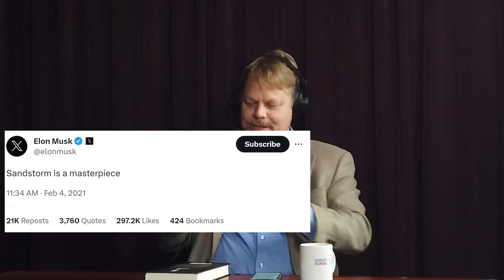Petteri Järvinen Tekoäly ja Minä neuvottelija 210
Petteri Järvinen keskustelee tekoälyn rajoista, tulevaisuudesta ja tuleeko ATK viimeinkin ihmisten apuriksi. Keskustelu pohjautuu Tekoäly ja Minä : Ihmisenä tekoälyn aikakaudella (Tammi, 2023) -kirjaan.

00:00 Petteri Järvinen, Minä ja Tekoäly. Ihminen pärjää hyvin tekoälyn kanssa ja vastaan
00:40 Audiokanava, äänikirjat, puhe ja palauttava hiljaisuus. Hetkessä eläminen vs. jatkuva syöte
02:40 Hidastuuko ihmisten “kellotaajuus” ikääntyessä? Miten ihminen sopeutuu somen pätkätykitykseen
04:11 Lineaaritelkkari on roskaa
04:44 Jyri Engeström, Yes VC. Tekoälyvisio 1: Tekoäly tuo vihdoinkin suuremmoisen käyttöliittymän ja delegointialustan ihmiskomennoille
05:52 Puheohjaus on ollut pettymys. Emme ole vieläkään saamassa ATK:ta eli Automaattista Tietojen Käsittelyä.
07:20 Flynnin ilmiö on huolestuttava. Ihmiset tyhmenevät ja menettävät keskittymiskyvyn. Kultakalat
08:43 Tekoälyvisio 2: Henkilökohtainen dataismi eli omalla käytöksellä ja datalla koulutetut apurit, mini-Petterit ja mini-Samit. Kahnemann-mehu-utopia kulman takana?
09:40 ChatGPT:n käyttöliittymä on vasta alkua. Vastauksien optimaalisuuteen ei voi luottaa olivat ne sitten itse koulutetusta aineistosta tai massasta
11:20 Varjoja robottiutopian paratiisissa
12:05 Tekoälytiivistykset ovat luotettavampia kuin tekoälyhallusinaatiot. Voiko alkuperäisaineistoon perehtymistä kuitenkaan ikinä välttää? Kuratointi ja ChatGPT:n kiusaaminen kehityksen välineenä
13:18 ChatGPT:eiden ylilyönnit – eduskunnan tekoälyapuri
14:49 Aliohjelmat ja erikoistuneet pluginit kuten Wolfram Alpha ja AI PDF hallunisoinnin vähentäjinä
15:33 Ohjelmointi kansalaistaitona – hyödytöntä vai ei?
16:08 Tekoälyn historiaa. Elon Muskin neurolinkki – vammautuneet ensimmäinen käyttäjäryhmä
17:43 Muskin autonomiset autot eivät tulleet vuonna 2017 kuten visioitiin, eivätkä vieläkään toimi
19:02 Sandstorm, DARPA ja Kalifornian merkitys
20:28 Vaunuonglema, trolley problem ja tekoälyn etiikka. Juridiikka länsimaissa vs. Kiina
22:48 TikTok vaikutusalustana ja urkinta. Meta tutkii silmän liikkeitä
24:33 Samin ränttäys radikaalista rehellisyydestä. Voiko sisältötulvalla puolustautua cancel-höykkäyksiltä?
25:51 GDPR ja yksityisyyden suojeleminen. Hollannin viranomaisten tekoälypilottikatastrofi
29:51 Neuroverkon päätöksiä ei ole helppo analysoida. Neuroverkko ei ole tietämysjärjestelmä tai päätöspuu
31:18 Tekoäly syrjii, mutta korjausyritykset voivat vääristää todellisuutta. Adoben Fireflyn monimuotoisuus
32:08 Ennakkoluuloa vai rationalisuutta? Keinotekoiset lopputulosten koodaukset eivät ole läpinäkyviä. Yksityiset koulutusympäristöt yksi ratkaisu
34:28Talousteoreettinen tuuppaus tai nudge-ohjaus voi olla perusteltua. ESG-ohjaus voi mennä vikaan
35:38 Samin räntti Nordnetin kuluttomien indeksirahastojen muutoksesta yleisestä indeksistä ESG-painoiseksi
38:08 Miksi ihmistyö ei ole täysin uhattuna. Polarisointi vaarana. Ihmiskunta on tavattoman joustava. Luomureaktio
40:44 Ihmisälyn mysteeri. Luovuus pohjautuu aiemmin luotuun ja satunnaisvaihteluun
42:36 Miten tekoäly voi ohjelmoida. Alatason koodaustaidon turhuus. Singulariteetti ja tekoälydystopiat
44:46 Miten Sami säilyttää tarkkaavaisuuden äänikirjassa tekemällä oheistoimintoja kuten mobiilipeliä
46:04 Väite hyödyntämättömästä aivokapasiteetista. Alitajunnan ja intuition hyödyntäminen
48:00 Ihmisen ja tekoälyn yhdistäminen. Google glass ei tullutkaan
49:33 Timo Honkelan merkitysneuvottelu
50:27 Minä ja Tekoäly-kirja
50:55 neuvottelija Sisäpiiri 18 Suomen kirkot dronekuvissa